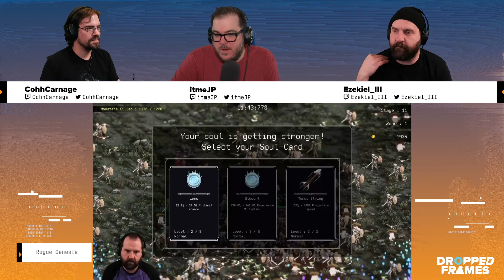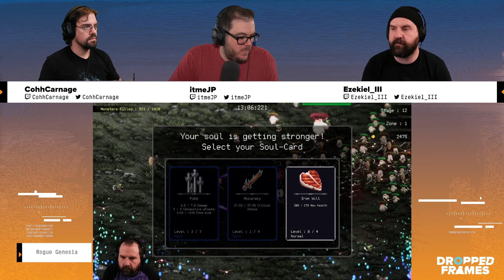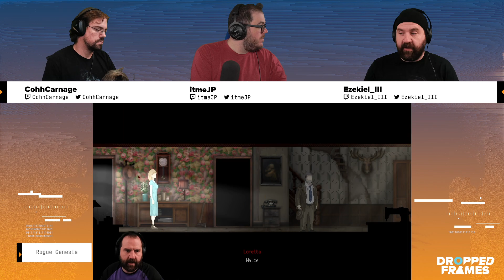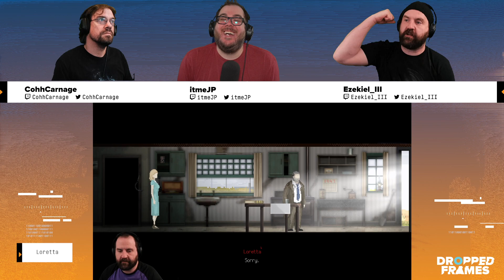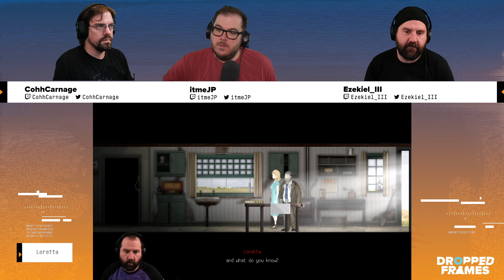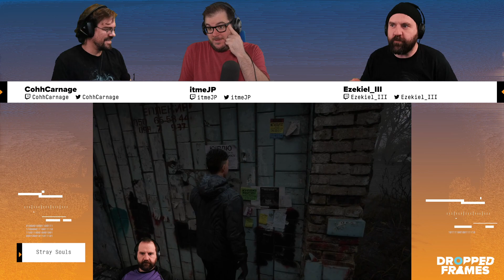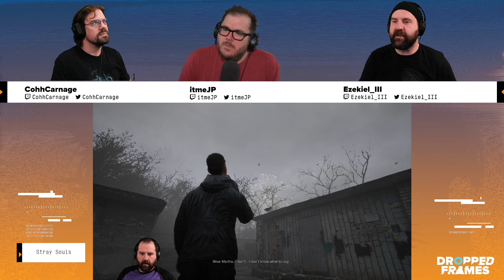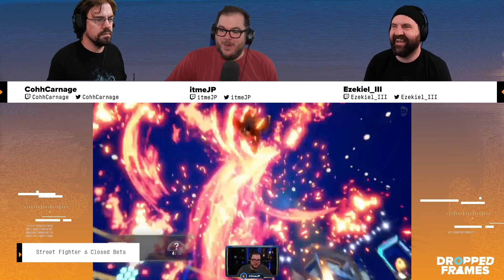Is Grounded The Best Survival Game... Ever? | Dropped Frames Episode 324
TwitchCon was this week and... They didn't announce much of anything and we lament if there's a long-term future for Twitch as a platform. Meanwhile Overwatch 2 had a rocky launch, Overwatch Porn banned?! God of War 2 goes gold, Kojima teasing new game. In the back half Steam Next Fest demos, our Grounded review & a discussion on the Street Fighter 6 closed beta!

0:00 - We're back
1:15 - Steam Next Fest Roundup
     - Cognition Method
     - Case Files: The Death Paulette Williams
     - Inkluninati
     - Go Home Annie
     - Rogue Genesia
     - Loretta
     - Stray Souls
     - Asterigos
     - Dredge
     - Backpack Hero
     - Earth From Another Sun
41:40 - Fobia
45:00 - Is Grounded The Best Survival Game Ever?
1:03:30 - Street Fighter 6 beta
1:25:10 - Shoutouts